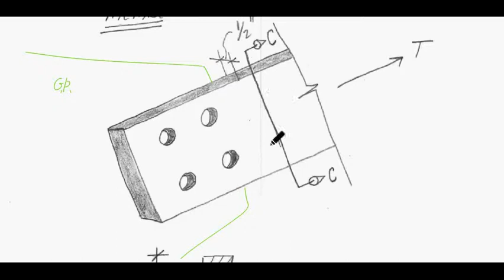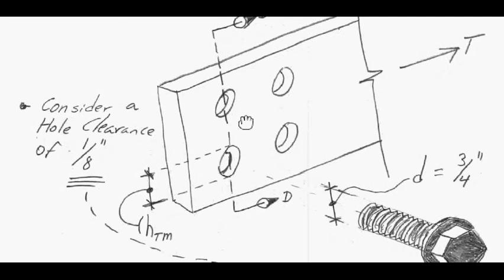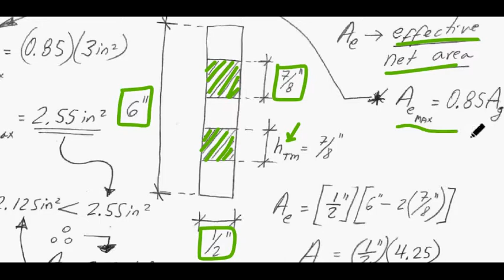Parte 4 - Ejemplo 7.4 - Resistencia de elementos en acero para tensión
Esta es la Parte 4 de la explicación del Ejemplo 7.4 del libro de acero de William T. Segui Edición 5. Aquí se explica como realizar el implemento del código de acero AISC 14 para el estudio de la capacidad en tensión del elemento estructural que conecta al plato de anclaje.